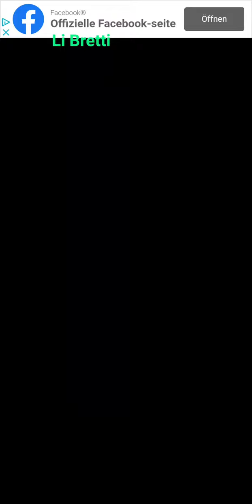Cell Expansion Wars 3266 ⭐⭐⭐ Walkthrough Krieg der Zellen 3266